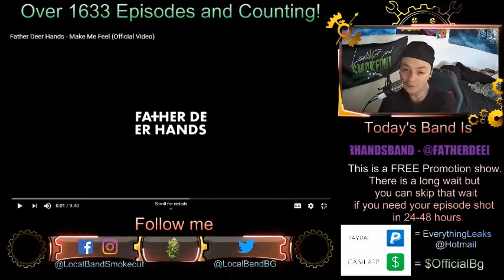Father Deer Hands - Make Me Feel - Episode 1640